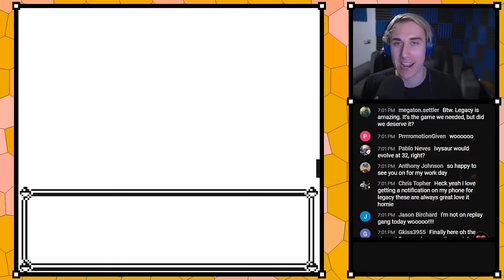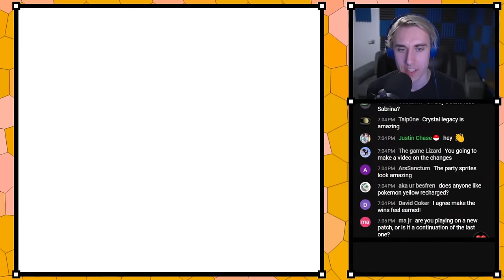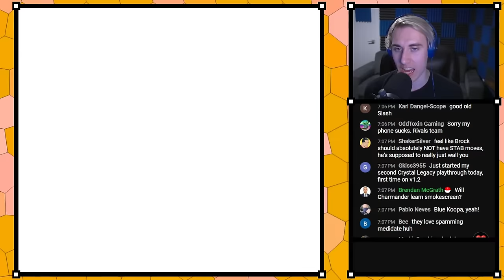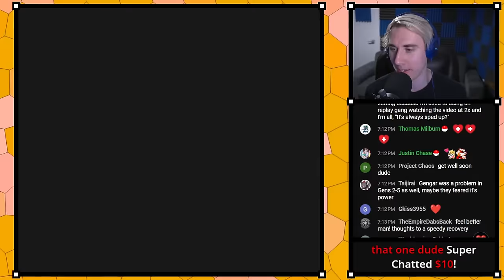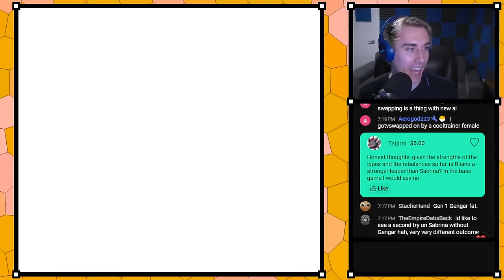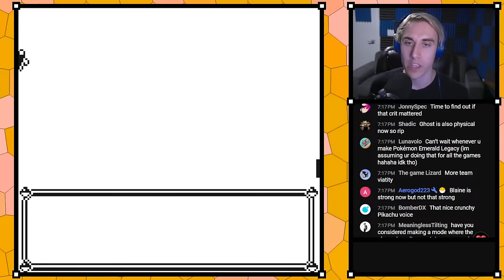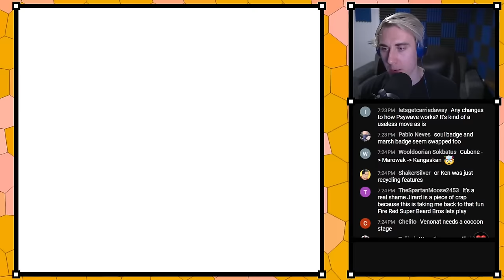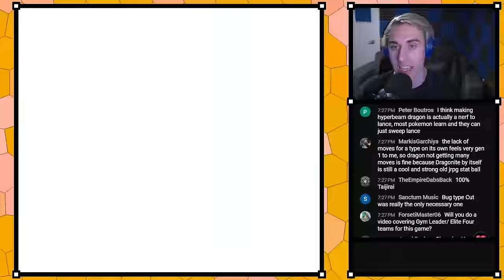Playtesting Yellow Legacy! #5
Note: YouTube takes a flat 30% cut from all super chats (gross) so if you don't mind, tipping through the above link is always appreciated! :)